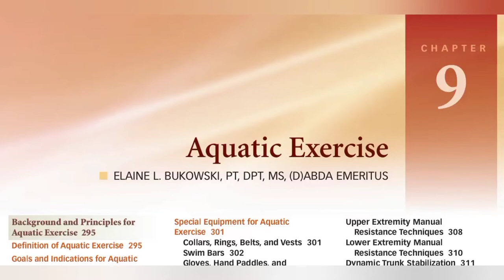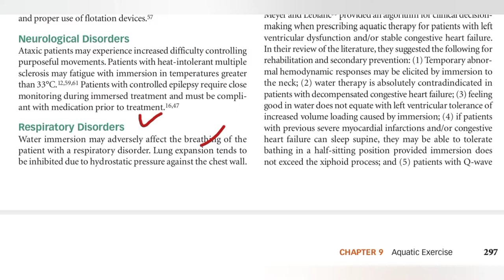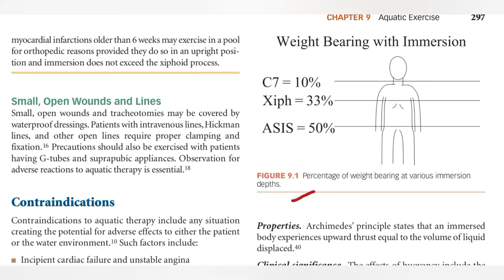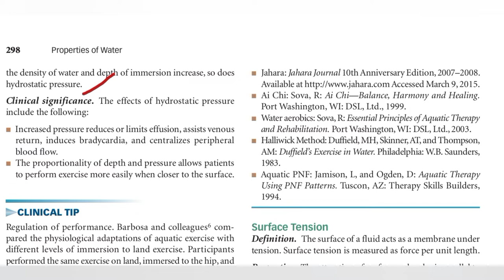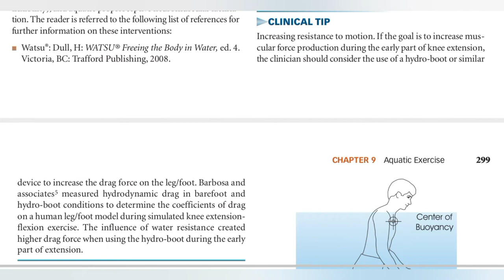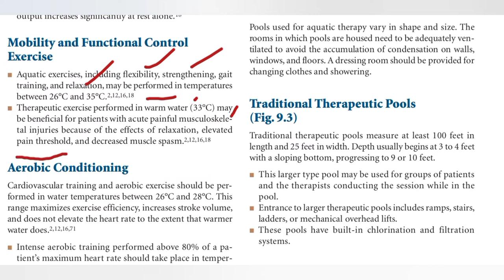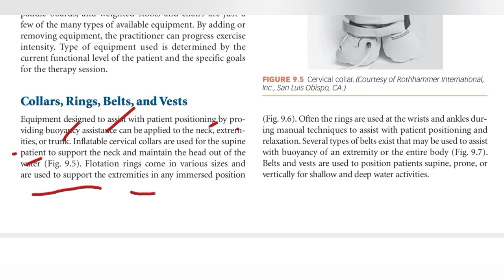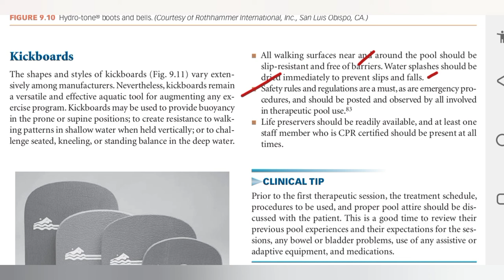therapeutic exercise |Aquatic Exercise|part 1 |chep 9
therapeutic_exercise
Exercise|part